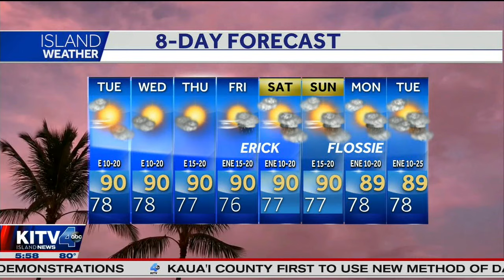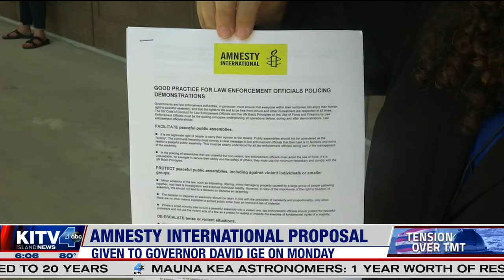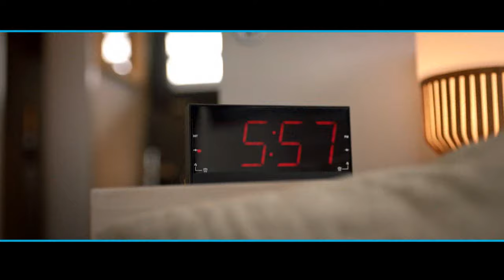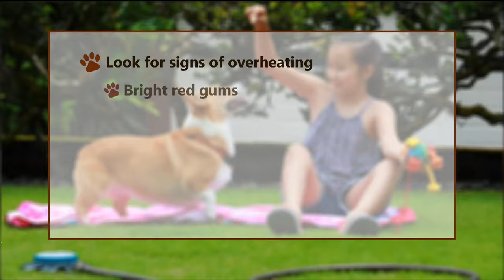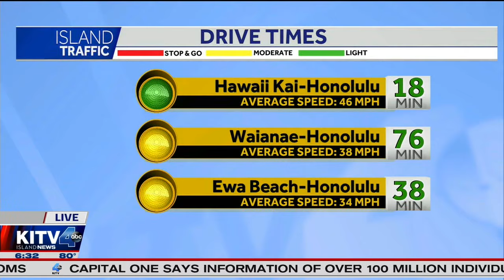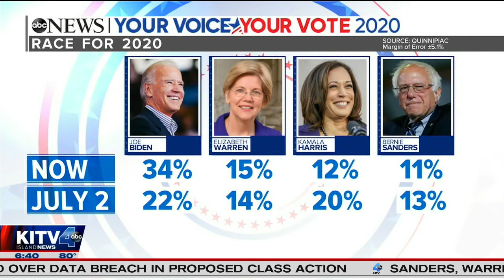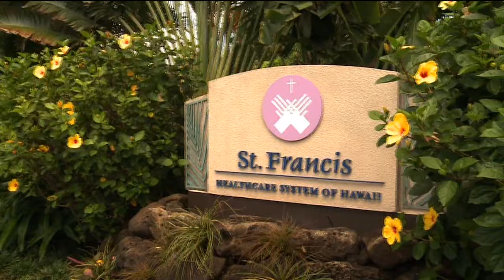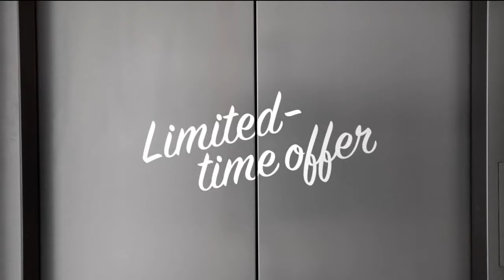6AM KITV AM NEWS AT 6 20190730 0558